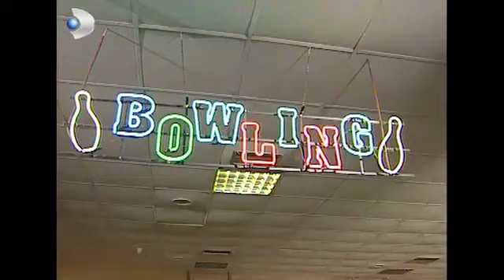Çılgın Bediş 25 Bölüm